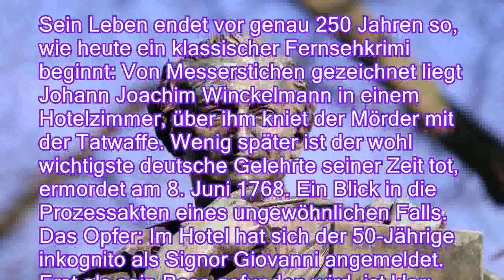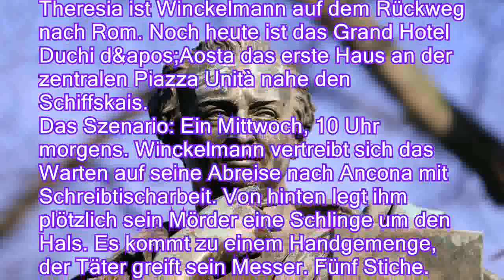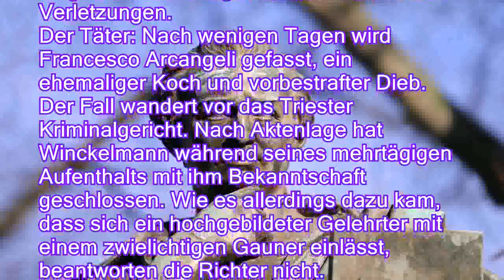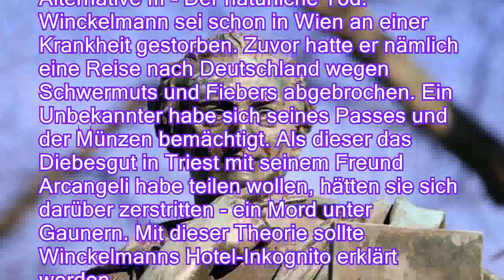Der blutige Tod Winckelmanns: Wie der größte deutsche Gelehrte starb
Seine Schriften zum Altertum prägen den Blick auf die Antike bis heute: Johann Joachim Winckelmann hat in der frühen Neuzeit eines der bedeutendsten Ämter der damaligen Kunst- und Archäologiewelt inne. Am 8. Juni 1768 wird er brutal ermordet.

Sein Leben endet vor genau 250 Jahren so, wie heute ein klassischer Fernsehkrimi beginnt: Von Messerstichen gezeichnet liegt Johann Joachim Winckelmann in einem Hotelzimmer, über ihm kniet der Mörder mit der Tatwaffe. Wenig später ist der wohl wichtigste deutsche Gelehrte seiner Zeit tot, ermordet am 8. Juni 1768. Ein Blick in die Prozessakten eines ungewöhnlichen Falls.
Das Opfer: Im Hotel hat sich der 50-Jährige inkognito als Signor Giovanni angemeldet. Erst als sein Pass gefunden wird, ist klar: Mit Giovanni Winckelmann, prefetto delle antichità di Roma liegt der Oberaufseher der antiken Schätze des